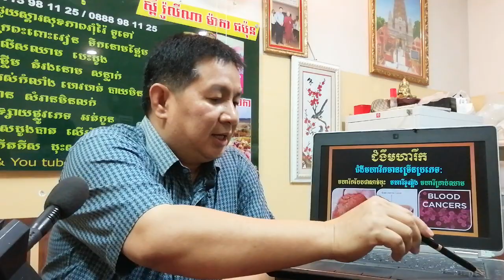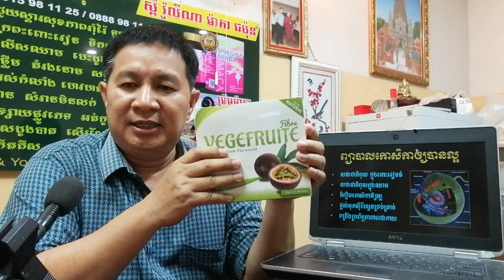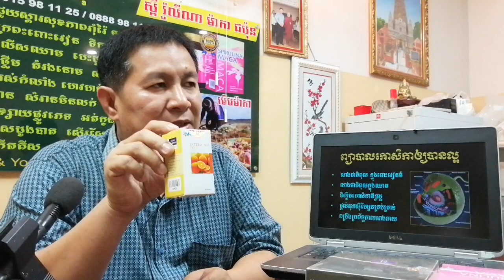EBC ពន្លឺសុខភាព - ជំងឺមហារីក Cancer - English (Pang Leehouv)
ជំងឺមហារីក Cancer ពន្យល់បកស្រាយដោយលោកគ្រូ ប៉ាង លីហ៊ៅ (Pang Leehouv) តំណាងក្រុមហ៊ុន អ៊ីប៊ីស៊ី (EBC)